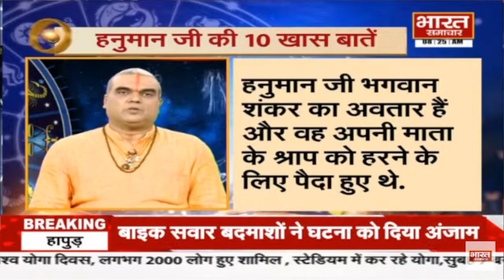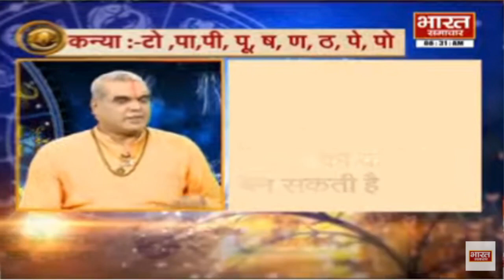Horoscope: बजरंगबली को आज ऐसे करें प्रसन्न, सभी कष्ट दूर होंगे, जानें आचार्य राजीव एंकर काजल से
BharatSamachar is India's best Hindi News Channel. BSTV news channel covers latest news in politics, entertainment, Bollywood, business and sports.